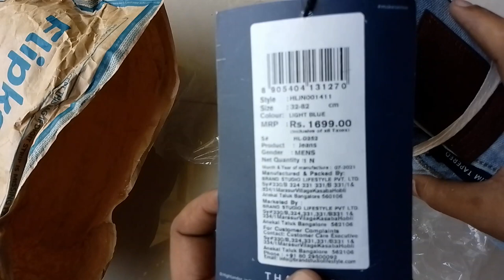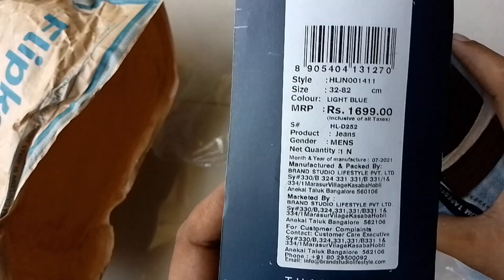HIGHLANDER Slim Men Light Blue Jeans || best jeans under 1000